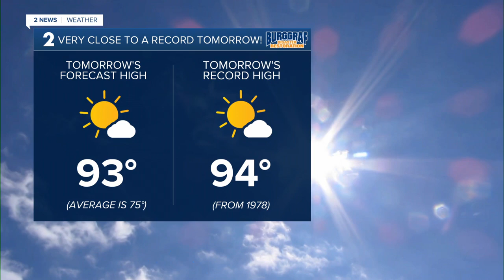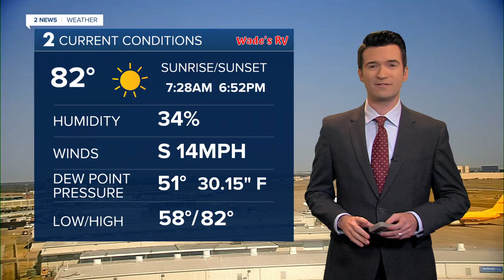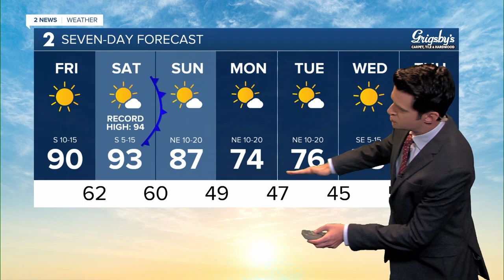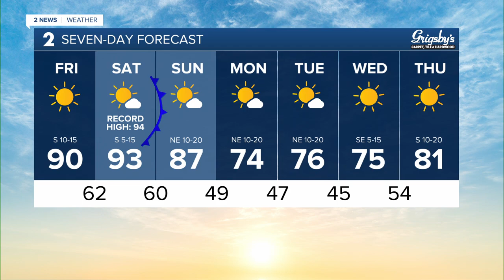Close to a record Saturday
Meteorologist Brandon Wholey has a look at the hot temperatures for now, close to a record Saturday, then cooling off again.